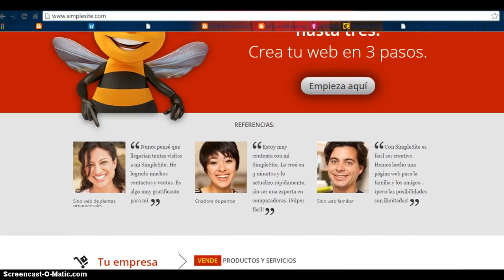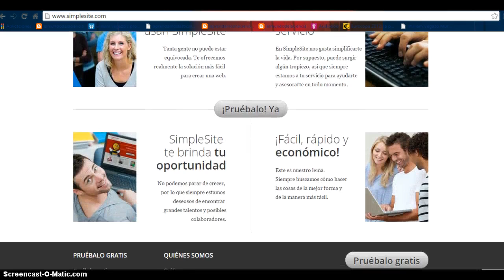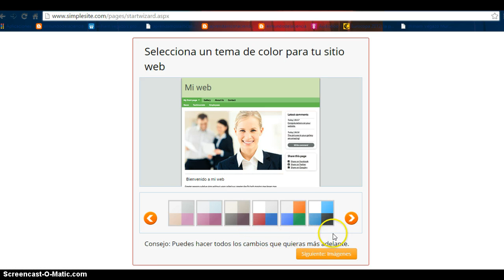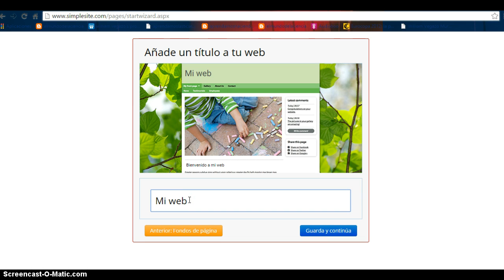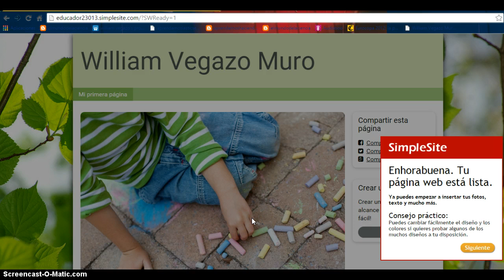Simplesite Creaciòn de una web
Pasos para la creaciòn de un website